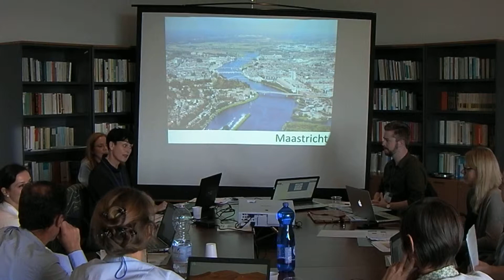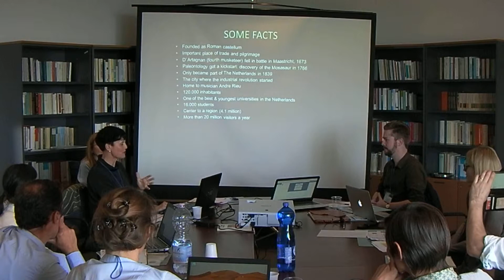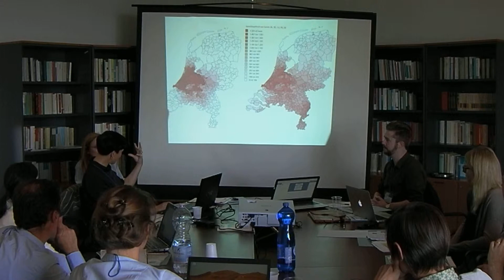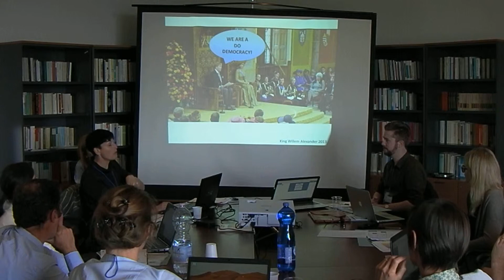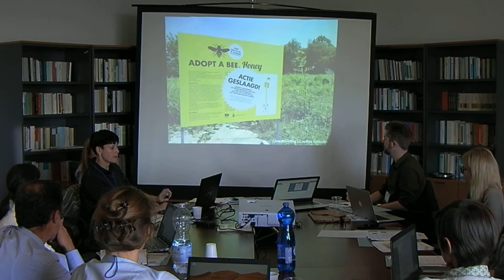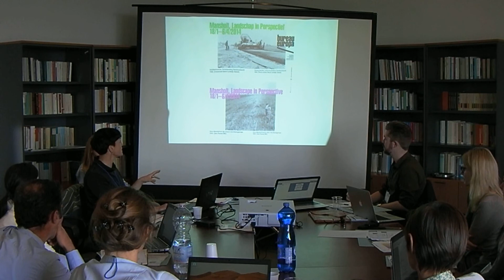E-WORDS Bureau Europa Presentation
02 Bureau Europa Presentation by Saskia van Stein   E WORDS Kick off Meeting, Siena, Oct 12th 2017